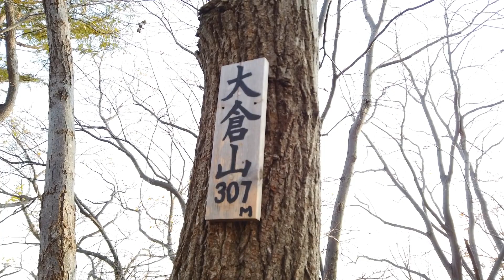【札幌で登山を始めるならココ】 三角山 【登山 Vlog】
三角、大倉、奥三角の縦走！と言っても往復3時間ちょっとの入門山！

山行日 2020/10/28

今回は紅葉がピークの三角山縦走です
紅葉は森林限界以下で広葉樹の多い低山がいい感じだと思います
少しくらい天気が悪くても雲の下なので山頂がガスってることも少ないです
その代わり雨に当たったり登山道がドロドロな事が多いですけど
この時期は仕方のないことですね

撮影機材

関連動画

Audionautix の Thingamajig は、クリエイティブ・コモンズ - 表示 4.0 ライセンスに基づいて使用が許諾されます。